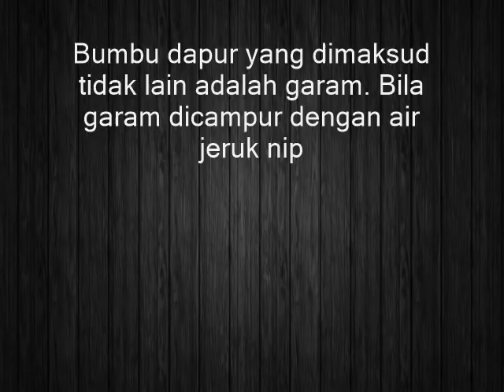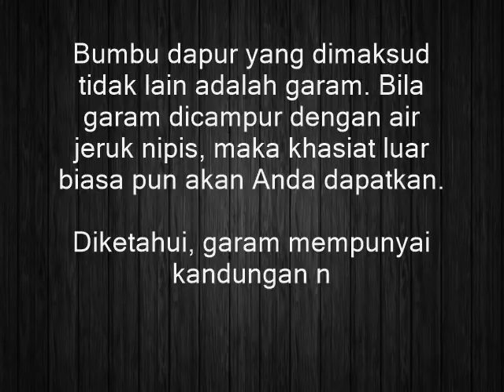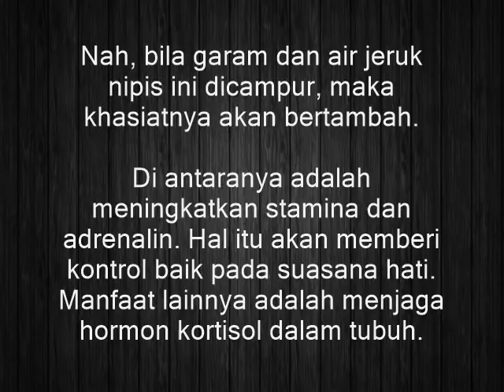Minum Air Jeruk Nipis Campur Garam Setiap Bangun Tidur, Manfaatnya Luar Biasa